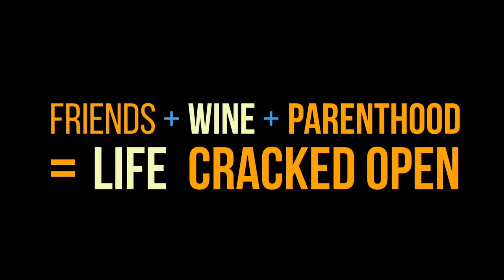Egg (2019) Official Trailer HD Comedy And Drama Movie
An unflinching comedy about why women choose motherhood, why they revere it, fear it, and why some women forgo it. Starring Christina Hendricks ("Mad Men"), Alysia Reiner ("Orange Is the New Black"), and Anna Camp (Pitch Perfect).

Director: Marianna Palka
Writers: Risa Mickenberg
Actors: Christina Hendricks, Alysia Reiner, David Alan Basche, Gbenga Akkinabe, Anna Camp
Genre: Comedy, Drama